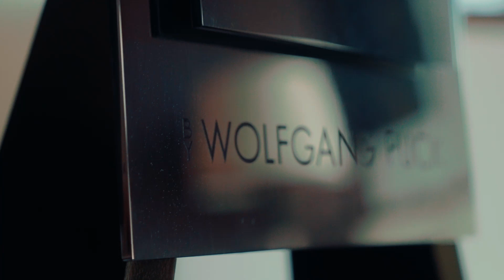AMF1 Team begins a mouth-watering partnership with renowned chef Wolfgang Puck.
A hallmark of Formula One is the desire to continually improve – and this applies to more than lap times alone. With a fierce ambition to change the game on and off the track, AMF1 Team is enhancing its trackside hospitality through a Global Partnership with renowned chef and restauranteur Wolfgang Puck.

Starting this weekend at the Monaco Grand Prix, and at every Grand Prix going forward across the season, guests will have the opportunity to sample signature dishes created by the celebrated Austrian-American chef and his executive team in the newly rebranded team motorhome, Aston Martin Aramco Cognizant Formula One® Team House.

Welcome to the official home of Aston Martin Aramco Cognizant Formula One™ Team on YouTube. Every week Aston Martin F1 Team upload fresh and exclusive content that gets you closer to our drivers Fernando Alonso, Lance Stroll, Stoffel Vandoorne, Felipe Drugovich and Jessica Hawkins and our team members, including Team Principal Mike Krack.